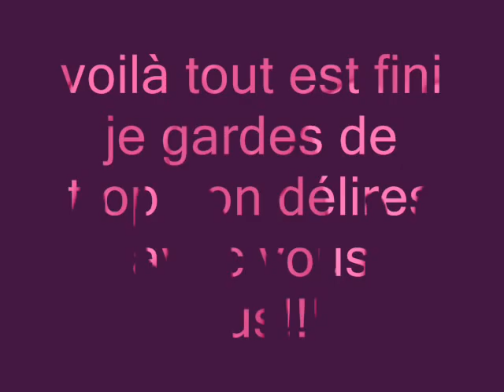fin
2ème fin de 4 ans au bahu sé dur